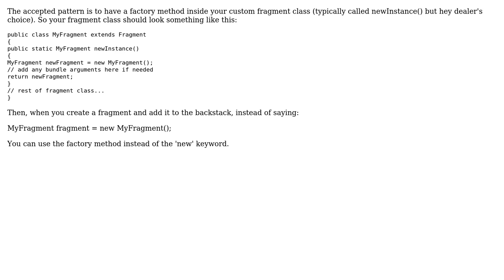Software Engineering: Useful design patterns for working with FragmentManager on Android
With thanks & praise to God, and with thanks to the many people who have made this project possible! | Content (except music & images) licensed under CC BY-SA | Music | Images & others | With thanks to user Leeran7742 user gnat user Anthony Naddeo and the Stack Exchange Network Trademarks are property of their respective owners. You are responsible for your own actions.